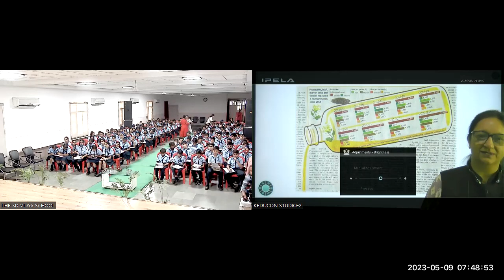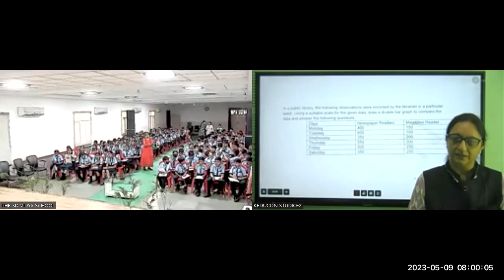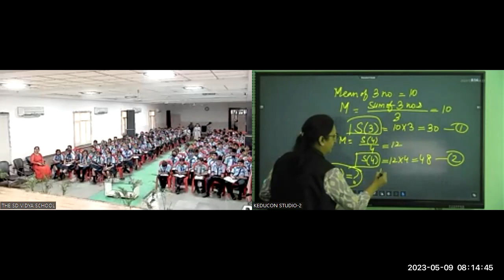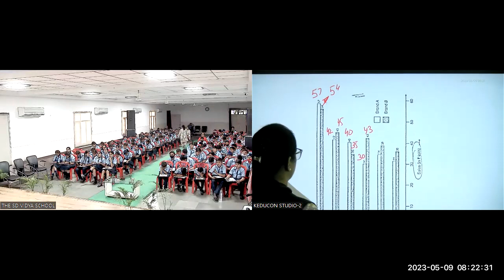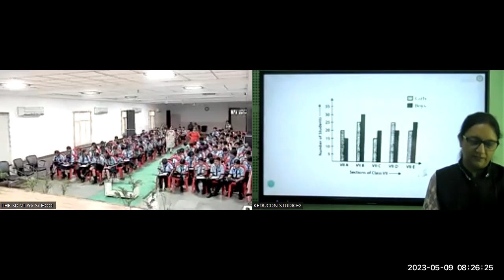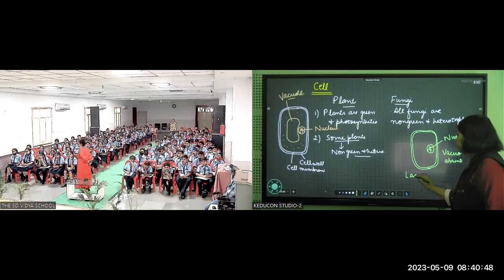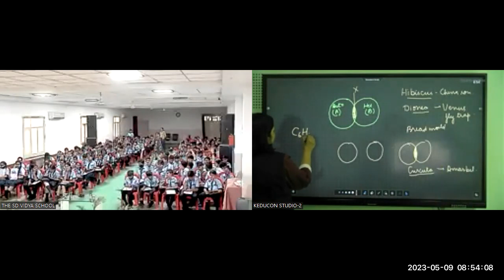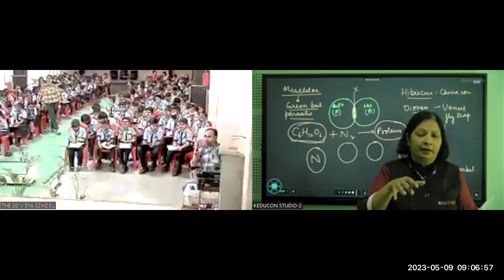SD, C-7, Science & Maths 09.05.23